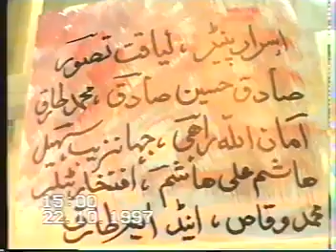Kiffayat shah bacha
Pushto song